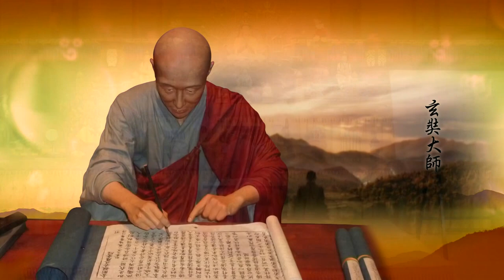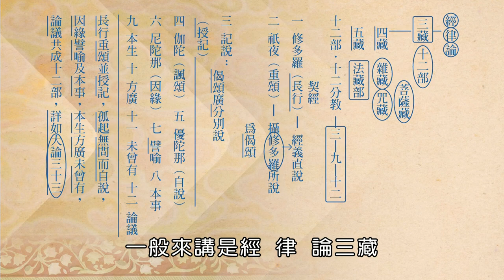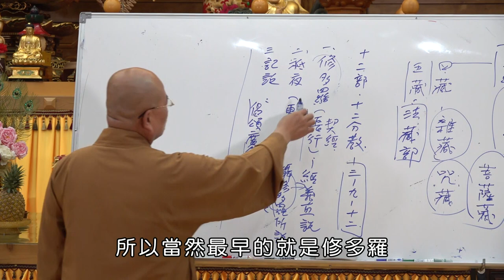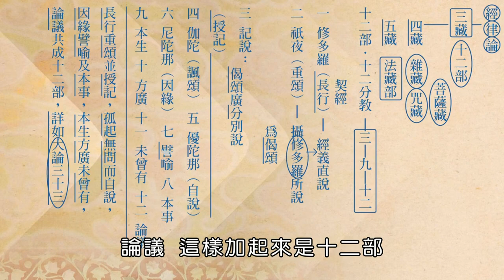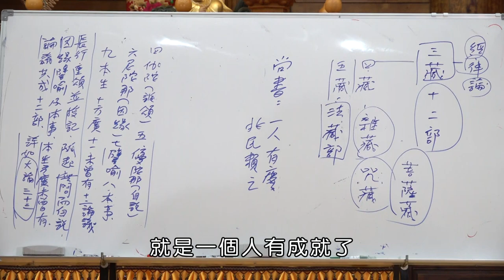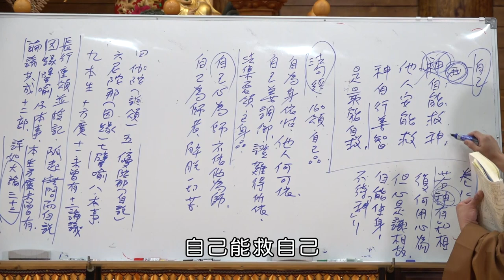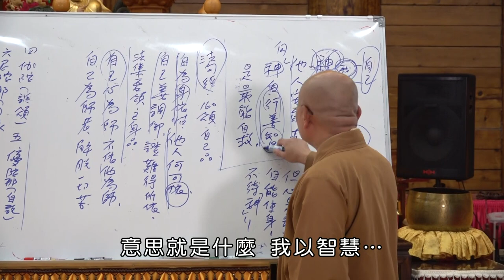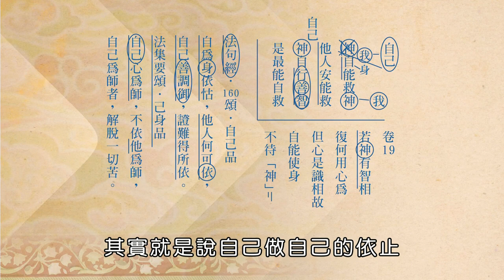如正法師【大智度論】0040-有字幕 - 生命電視台LIFE TV後製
2023年12月31日  如正法師【大智度論】講座

引《法句經》：
「神自能救神，他人安能救，
神自行善智 是最能自救. 」

如果照《法句經》的話來講，這個神其實是我的意思，一般叫神我，神就是我，我就是自己，我自能救我。

❁經文：
「自為自依怙，他人何可依？自己善調御，獲得難依所...」

我自己能救自己，就自身為依怙，或自己心為師，不依他為師。這個身就是自身，就是以自己為師，只有自己才能救自己。佛陀為什麼要跟大家這樣講？因為多數的人都是依靠什麼，依靠神、毘濕奴、祈禱、讚頌、供養神. 基督教靠上帝，回教靠阿拉，印度教靠濕婆神，毘濕奴靠梵天...都是這樣，佛教徒現在也這樣，靠阿彌陀佛、觀音菩薩、地藏菩薩...。

佛陀當時就是告訴大家，要自己救自己，那自己要怎麼救自己？「依法修行救自己」，要去認識真理，尋找真理，體悟真理。其實就是「自依止，法依止，莫異依止」。

過去佛陀要滅度，也有人問說，佛陀走了我們怎麼辦？我們要依靠誰？佛陀也講，即使我在，你也不能依靠我，你還是要依靠法，我不在了，我的法留下來就是你的依靠。所以佛不在了，以法為師，後來重戒律的就講「以戒為師」。

其實，我們說依靠諸佛菩薩也不是不對，但這不是佛菩薩真正的意思，佛菩薩真正的意思，是要你依法修行，才有可能得到利益。不管是阿彌陀佛、觀音菩薩、地藏菩薩...都不過告訴你解脫的方法、離苦的方法、得樂的方法而已。

❁經文：「諸佛非以水洗罪，亦非以手除眾苦」

就是說，他並不是給你一個什麼東西，給你灑個水，給你個加持，你就可以得到功德，消除罪業...他是告訴你方法，你依這個方法就可以離苦。

所以我們皈依三寶，先要「皈依佛、皈依僧」，佛跟僧會為我們什麼，說「法」，如果你不皈依佛、皈依僧，你怎麼知道法是什麼？你怎麼知道真理是什麼？就好像一個生病的人，他不去找醫生，怎麼知道要吃什麼藥，怎麼知道他得的是什麼病？但是要治病不能單靠醫生，醫生只是告訴你生什麼病，你必須要吃藥，這個就是所謂的「自依止」的意思．．．